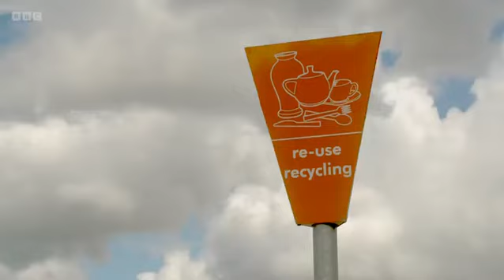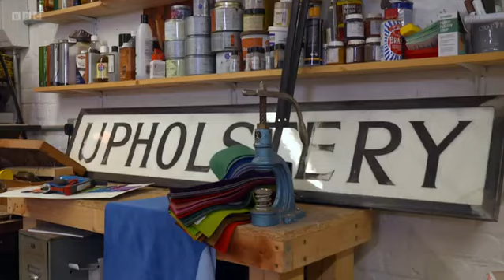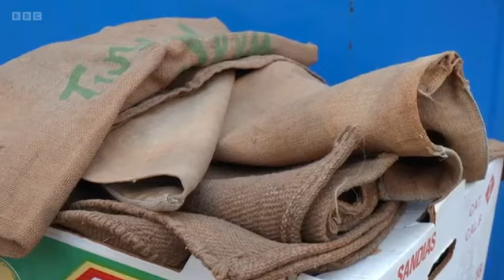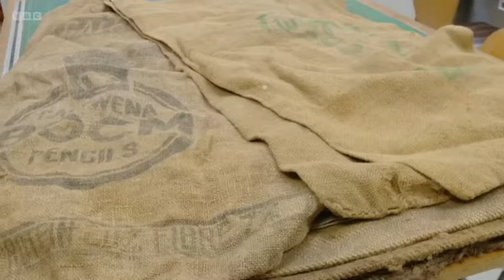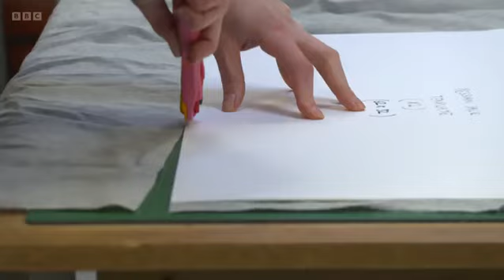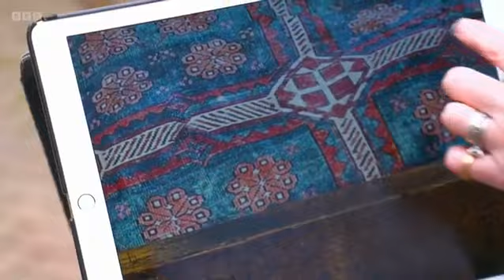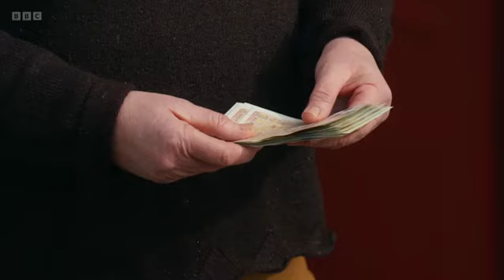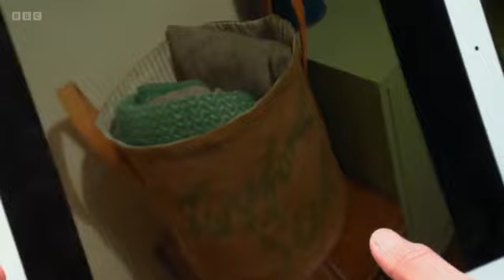Money for nothing New Full Episode Season 2022⛑⛑ S13E16 ⛑⛑Money for nothing TV 2022